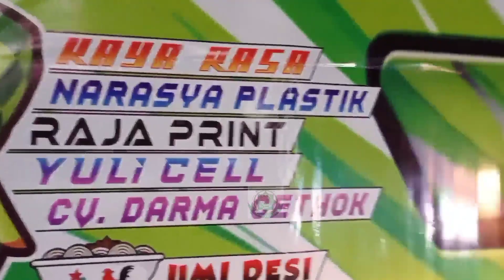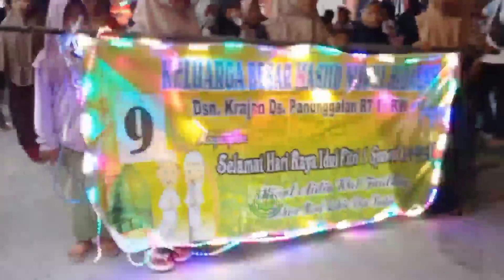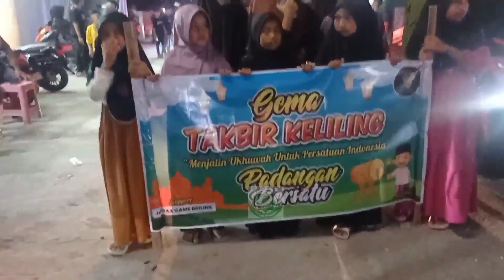Gema Takbir Keliling 2024.Lebaran Idul Fitri Panunggalan Pulokulon Grobogan Full Bedug Full Ogoh2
Assalamu'alaikum warohmatulohi wabarakatuh
Ketemu lagi dengan lek wito SD
Kali ini kita merayakan hari raya idul fitri 2024.takbir keliling desa Panunggalan pulokulon Grobogan Jawa Tengah
Langsung saja ikuti videonya sampai habis

Simak pula video menarik lainnya di channel youtube kami yang lain
Lek yuni SD
Nadhiva SD